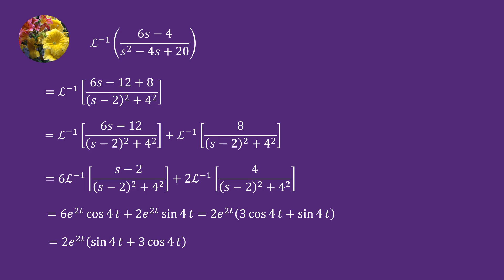Inverse Laplace Transform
Evaluate
Inverse Laplace (6s - 4)/(s^2 - 4s + 20)